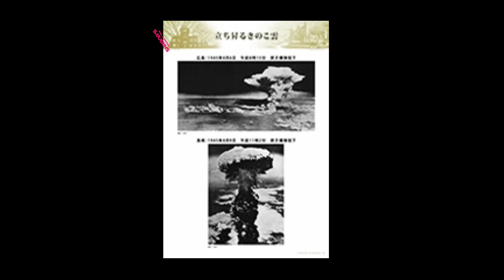Placard# Anti#War#2021#sadako#bird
hiroshimaday ngasakki day poster
Hiroshima Nagasakki Day
antiwar പോസ്റ്റർ
hiroshima nagasaki poster
poster making
poster drawing
August 6
August 9
ഹിരോഷിമ നാഗസാക്കി കൊളാഷ് /placard/സഡാക്കോ പക്ഷി /കുട്ടികൾക്ക് /Hiroshima  sadako Bird and the paper cranes||Peevees Model School Nilambur||2020 Hiroshima Nagasakki Day #75 Years#

ഹിരോഷിമ നാഗസാക്കി ദിനത്തോട് അനുബന്ധിച്ചു കുട്ടികൾക്ക് തയ്യാറാക്കാവുന്ന പോസ്റ്റർ